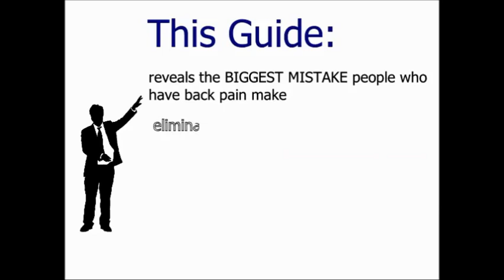Lower Back Pain With Unexplained Bruising Solution | Relieve Your Back Pain!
- Get results in 30 days or less!

Lower Back Pain With Vomiting Sensation Solution
Lower Back Pain With Unexplained Bruising Solution
Lower Back Pain Just Above Tailbone Solution
Lower Back Pain With Low Grade Fever Solution
Treatment for Kyphosis and Lordosis
Treatment for Thoracic Kyphosis
Treatment for Scheuermann's Kyphosis
Treatment for Congenital Kyphosis
Treatment for Postural Kyphosis
How to Fix Kyphosis Without Surgery
How to Fix Kyphosis in Adults